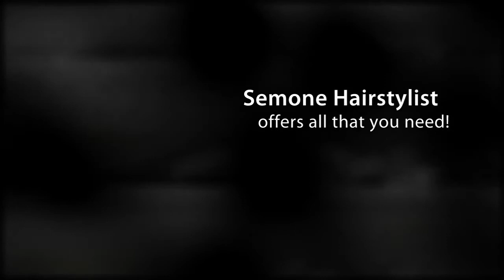Mobile Hairdresser in London - Semone 07940 156045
- Professional Mobile Hairdresser in London, offers micro ring extensions, weaves, wigs, cornrows, braids, re styles, make overs.